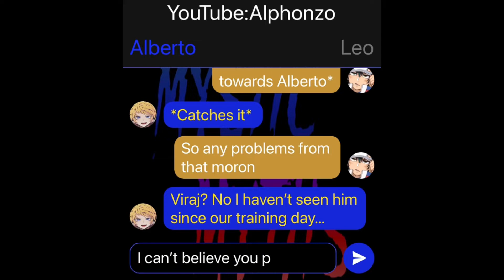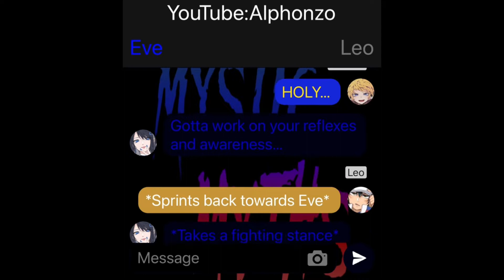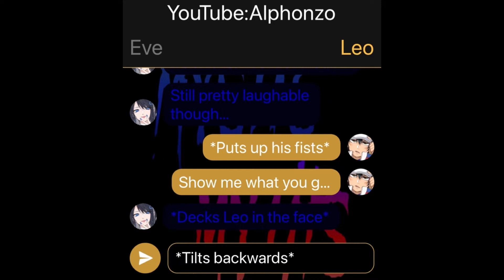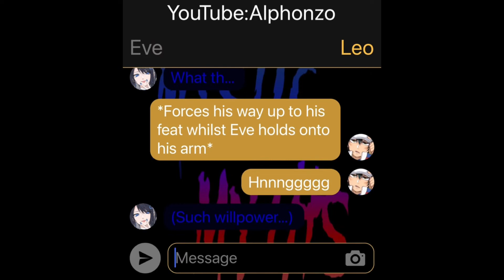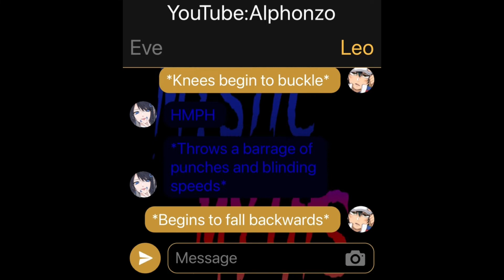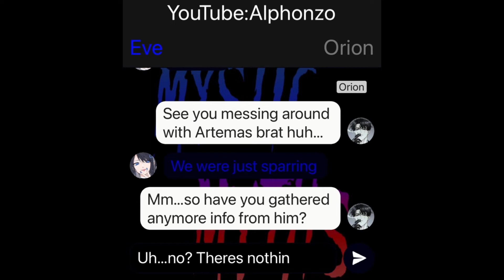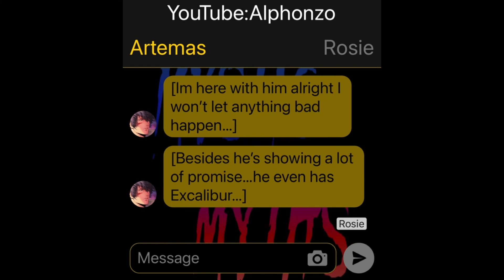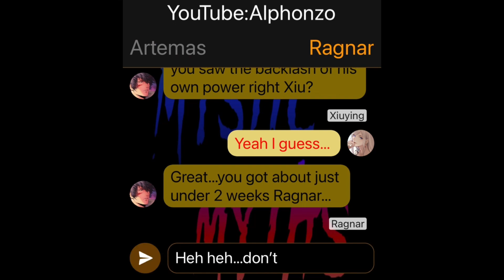Strength Training(Mystic Myths)#53